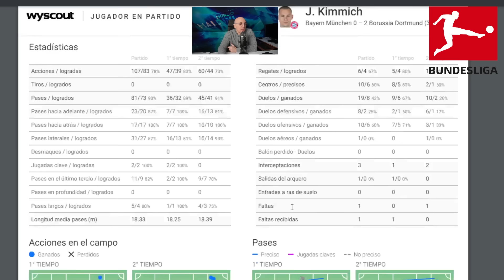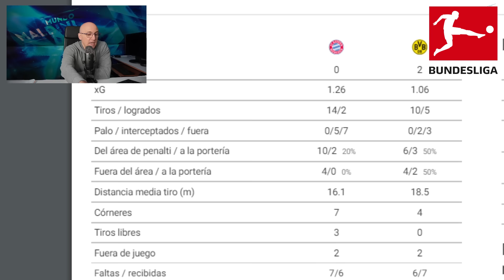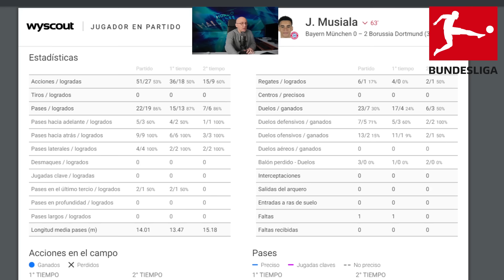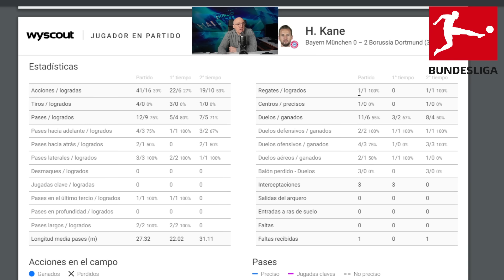EL BAYERN CAE ANTE EL DORTMUND Y CEDERÁ EL TRONO. XABI ALONSO Y SU LEVERKUSEN HARÁN HISTORIA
Ganó el Borussia Dortmund 0-2 en Munich al Bayern y el Leverkusen tiene trece puntos de ventaja ya. Incluso Tuchel ha felicitado a Xabi Alonso y los suyos por el título que levantarán en breve. Terminará el dominio de once ligas consecutivas del Bayern.
Analizamos el partido, lo de Kane, Musiala, lo de Hummels y Schlotterbeck en el centro de la defensa del Dortmund y mucho más.